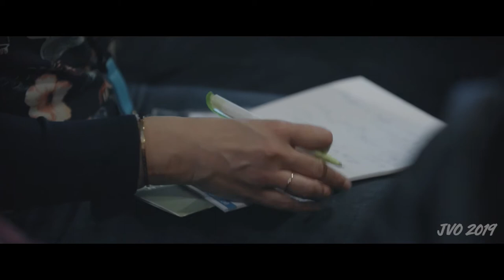Audiovisual support at Orthopedic days in Verviers Belgium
Live surgery from a Mobile Lab, presentations and sound in the meeting room... We supported the medical conference in Verviers.

Info: medi-cine.eu
Video: Alexander Krasinski